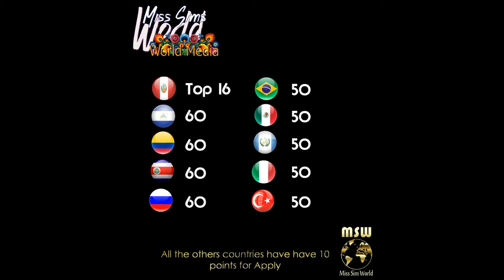Miss Sims World 2015 [World Media Fast Track]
1 Peru - 72
2 Nicaragua - 63
3 Colombia - 55
4 Costa Rica - 51
5 Russia - 20
6 Brazil - 19
7 México - 19
8 Guatemala - 17
9 Italy - 17
10 Turkey - 17
11 Australia - 15
12 Israel - 15
13 Albania - 14
14 Angola - 14
15 Chile - 14
16 Cyprus - 14
17 Great Bretain - 14
18 Honduras - 14
19 Romania - 14
20 Gabon - 13
21 Greece - 13
22 Malaysia - 13
23 Philippines - 13
24 Botswana - 12
25 Ukraine - 12
26 Armenia - 11
27 Bolivia - 11
28 Canada - 11
29 Morocco - 11
30 Spain - 11
31 Ecuador - 10
32 El Salvador - 10
33 Germany - 10
34 Slovenia - 10
35 Austria - 9
36 Iceland - 9
37 Ireland - 9
38 Argentina - 8
39 Indonesia - 8
40 Myanmar - 8
41 Portugal - 8
42 Japan - 7
43 South Africa - 7
44 China - 6
45 Dominican Republic - 6
46 Poland - 6
47 Netherlands - 5
48 Sweden - 5
49 India - 4